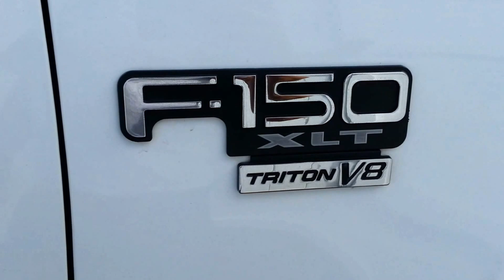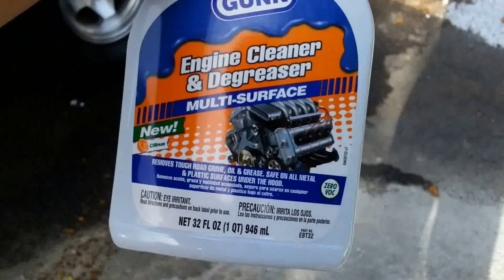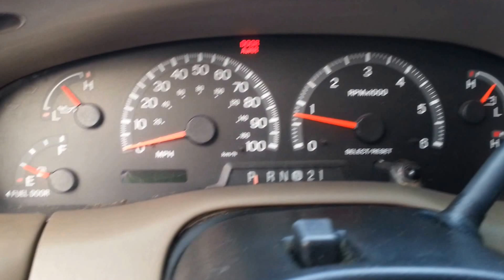Carros Usados Nos Estados Unidos. 2000 Ford F-150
Oi Pessoal. Espero que voces gostem dos videos. Eu sei que gostao quando me dao um "like" positivo e tambem se escrevao no canal, para nao perder os proximos videos. Fiquem com Deus todo mundo.